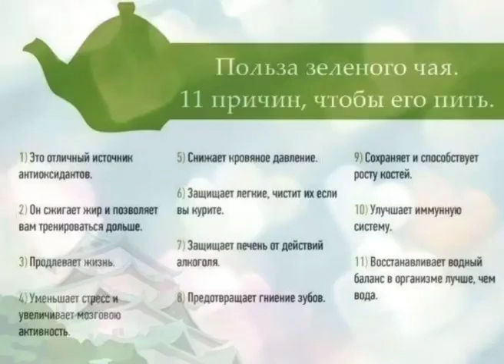ПРО ПОЛЬЗУ ЗЕЛЕНОГО ЧАЯ#shortvideo